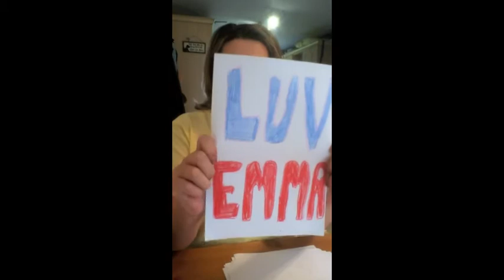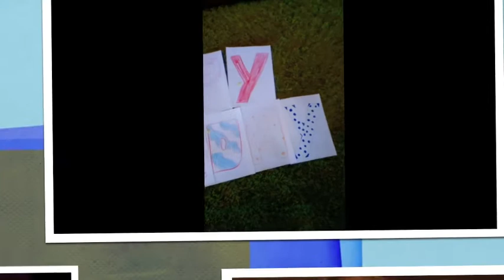Happy 40th Birthday Philip Davidson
Happy 40th Birthday Philip Davidson, Milltimber